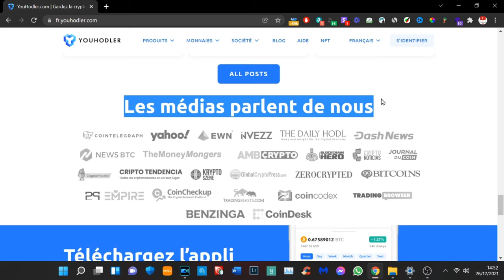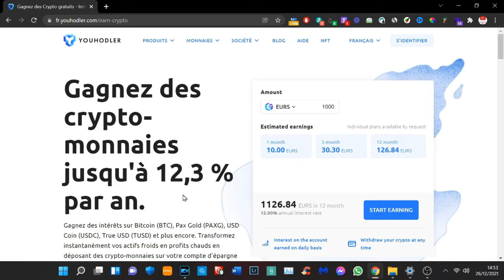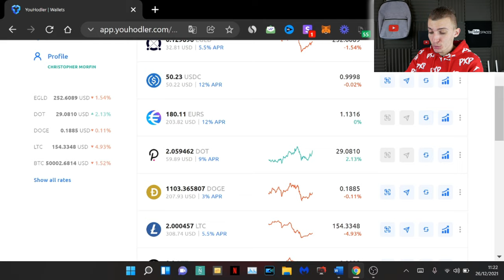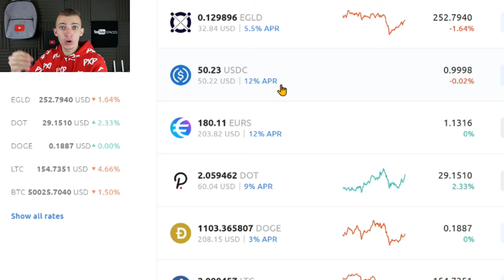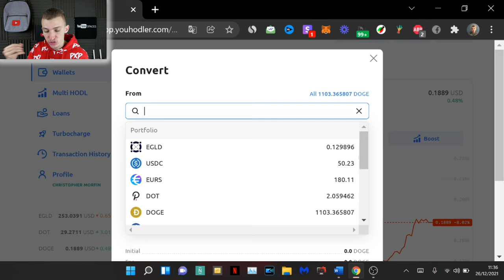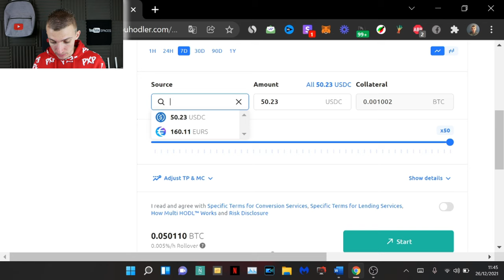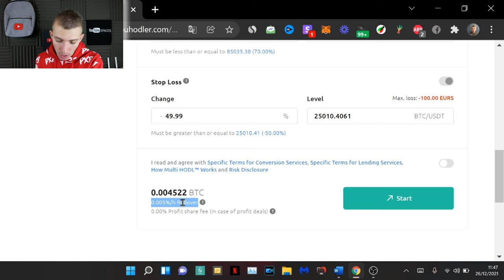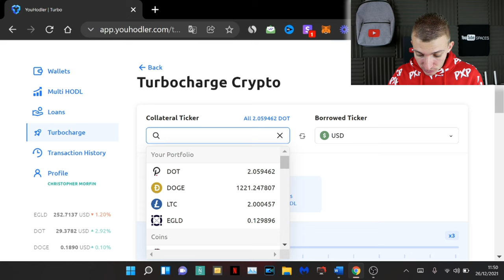YOUHODLER INVESTIR DANS LA CRYPTO MONNAIE ! 12% PAR AN DE REVENU PASSIF !!! AVIS & PRESENTATION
Cette vidéo est en collaboration avec la marque Youhodler. Code parrainage : BPGM88UP
YouHodler te permet d’investir facilement et rapidement une partie de ton épargne. L’investissement crypto monnaie avec 12% de rendement sur du stable coin !

INDEX

00:00​ : Introduction
00:25 : Une plateforme avec 12% par an en Stablecoin !
01:00 : YouHodler est une marque basée en Suisse
01:25​ : Investir une partie de ton épargne
01:48​ : Une application mobile et plateforme web
02:12 : Ma stratégie d'investissement
02:47​ : En live sur leur site internet
05:25 : Revenu passif avec du stablecoin
06:15 : Portefeuille Crypto YouHodler
06:50 : Faire un virement bancaire SEPA
07:45 : Achat crypto en live (Doge)
08:45 : Multi Hodl (spéculer le marché avec levier et profit)
10:50 : Loans (pret)
11:50 : Turbocharge  (systeme de pret en levier)
12:18 : Mon avis concernant la plateforme / FIN

Snap : ChristoLyonnais

Bon visionnage ! ;)